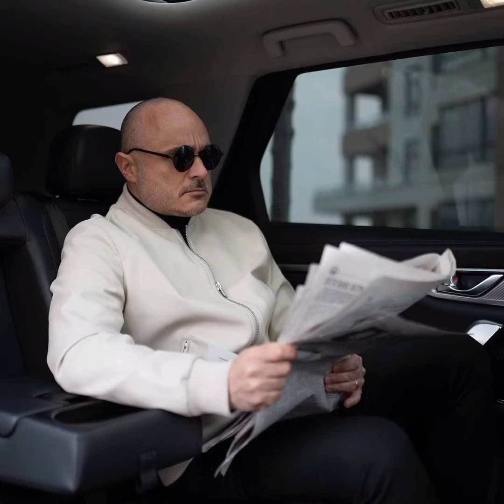MİRİ YUSİF HƏYAT YOLDAŞIYLA TƏTİLDƏ#miriyusif